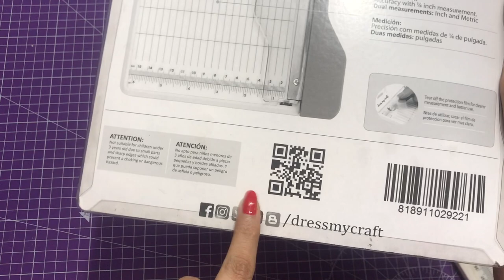Dress My Craft Guillotine Paper Trimmer Features & How to use the Trimmer???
Hello, Today in this video I am reviewing Dress My Craft Guillotine Paper Trimmer Features & How to use the Trimmer???

You can directly go on these links to purchase the supplies you wish❤️

Happy Crafting.
-Kanika Jain